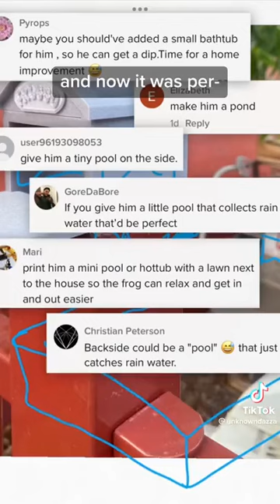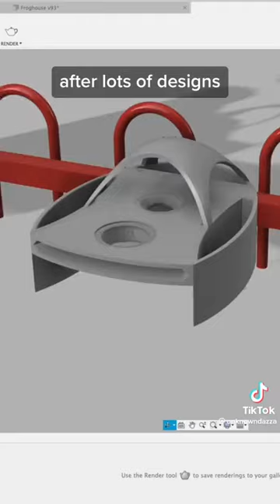Guy makes insane house for a frog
hilarious videos about funny animals, human fails.